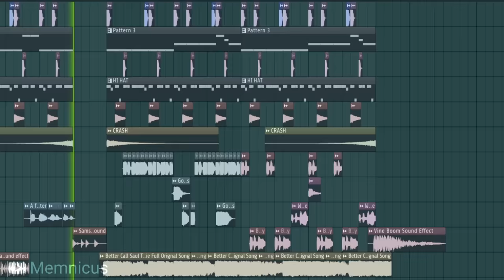Goofy Ahh Type Beat Part 2 (Bababooey Phonk)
If you want to use this music in your videos, please, give credits in the description. Thanks!

Some goofy ahh sounds from the Quandale Dingle and kracc bacc videos